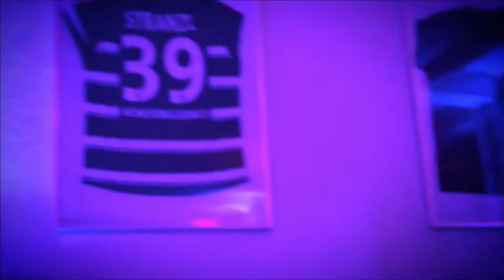Life In the Fast Lane - Mönchengladbach's Stranzl is a Car Fanatic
Martin Stranzl wears multiple hats. When the Austria international isn't competing in the Bundesliga or a World Cup qualifier with Germany, he runs his own car workshop. Check out his life in the fast lane!